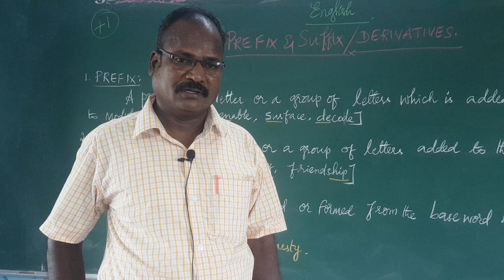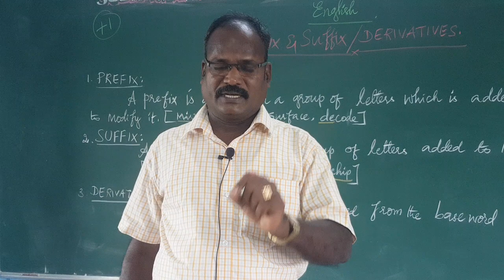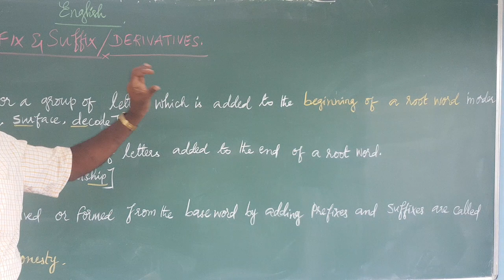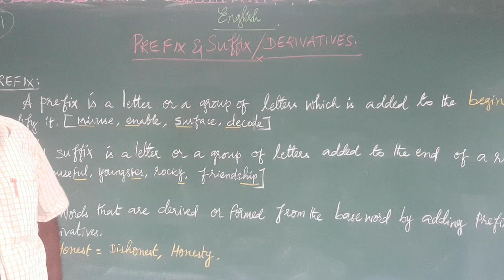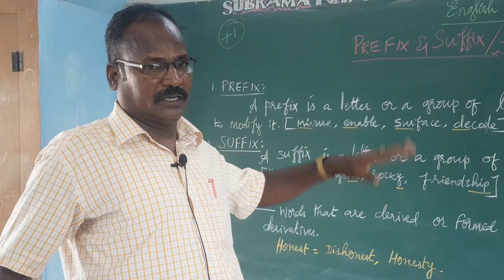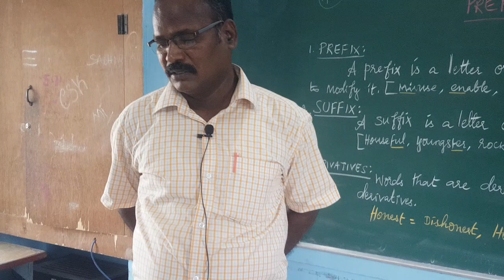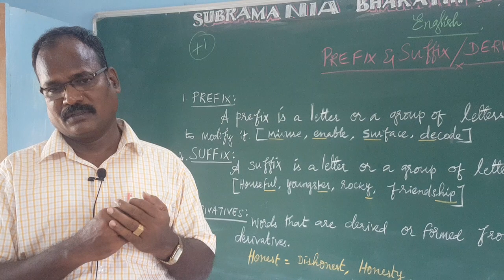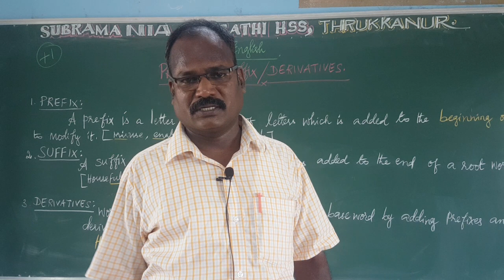XI STD - ENGLISH GRAMMAR PREFIX AND SUFFIX